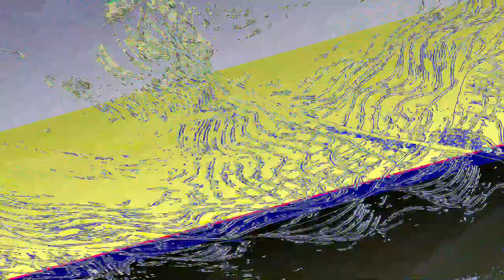[EPILEPSY WARNING] Movie 23 06 05 17h50m34s